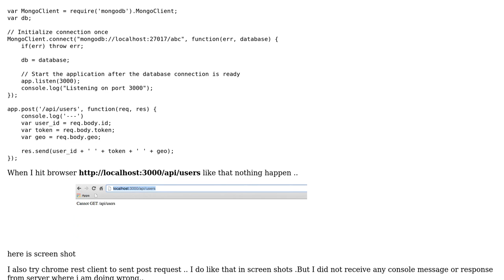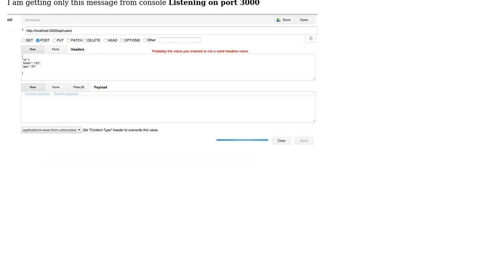How to make post request in node js + express?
With thanks & praise to God, and with thanks to the many people who have made this project possible! You are responsible for your own actions.